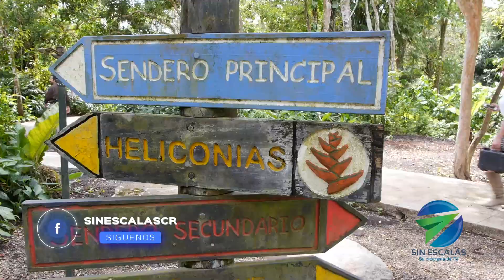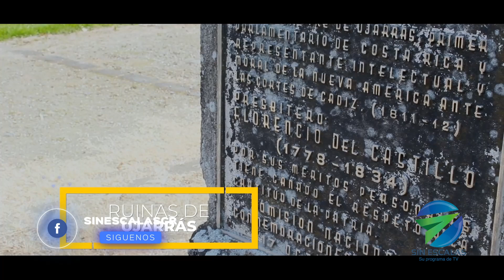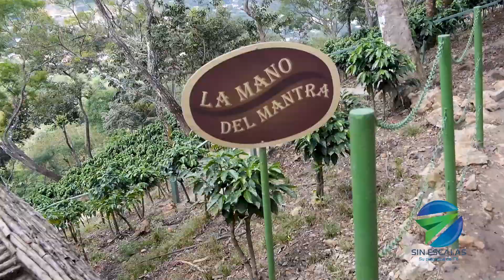Sin Escalas TV Programa del 24 de Junio 2023